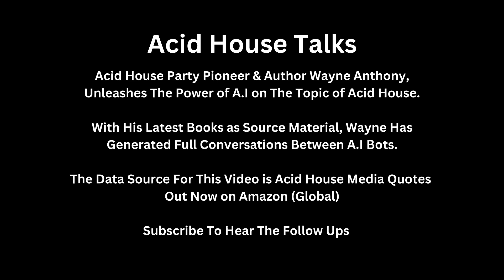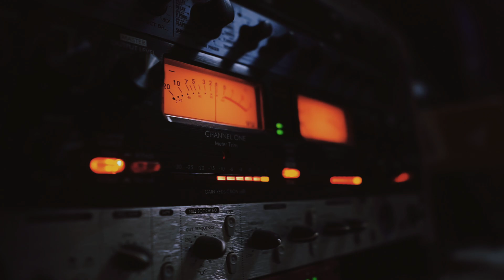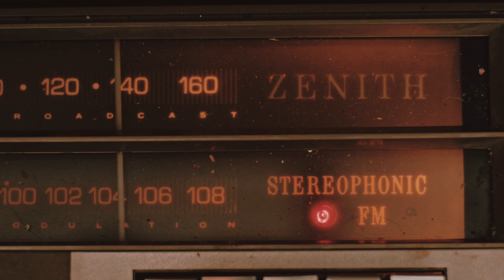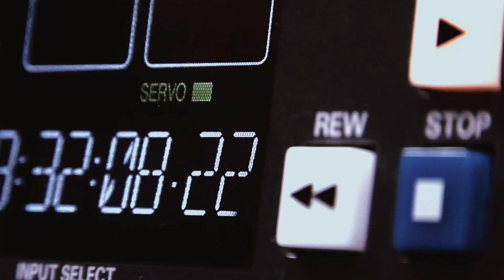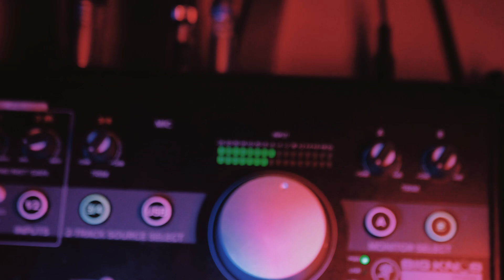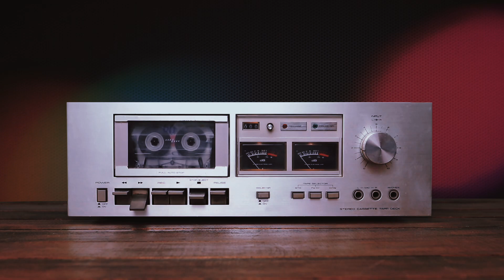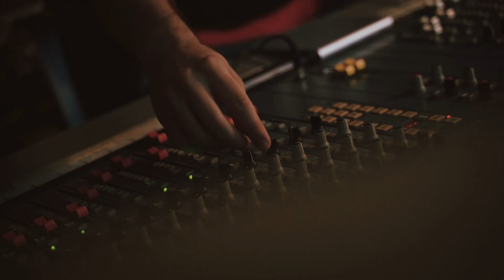Two A.I Bots Dissect My Book - Acid House Media Quotes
My recent book series - Acid House Quotes has been analysed by artificial intelligence LLM (Large Language Model). The end result has been amazing to witness as A.I processed the books and generated a full blown conversational about the history of Acid House. Completely unbiased in opinion, two A.I bots document The Second Summer of Love. Acid House 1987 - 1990.

Get The Books Today on Amazon.